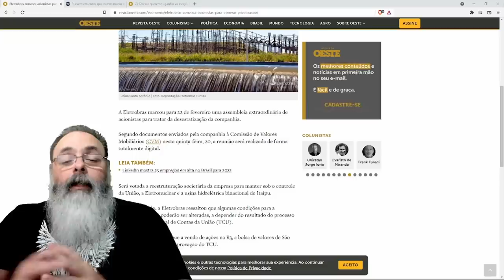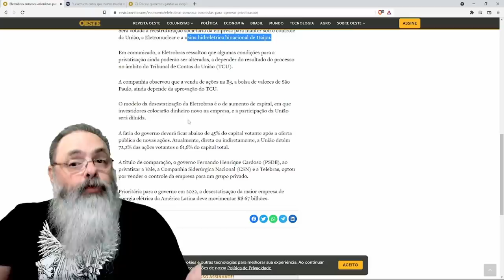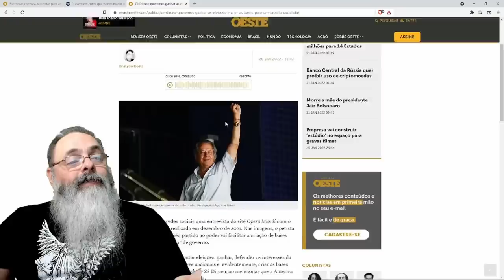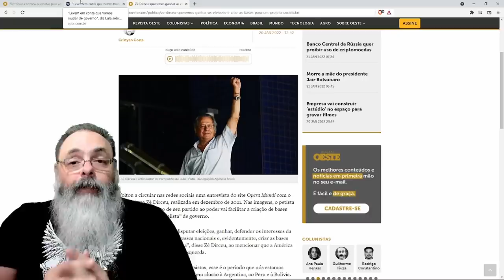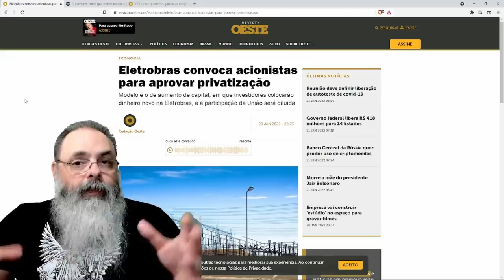Privatização da eletrobrás deve acontecer esse ano, mas inacinho não gostou